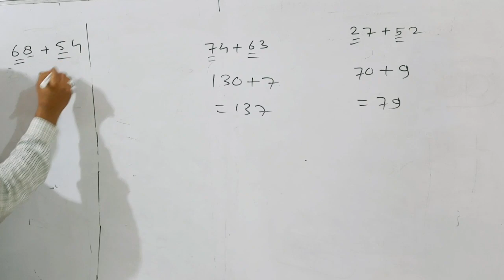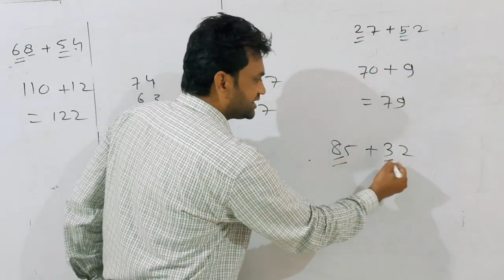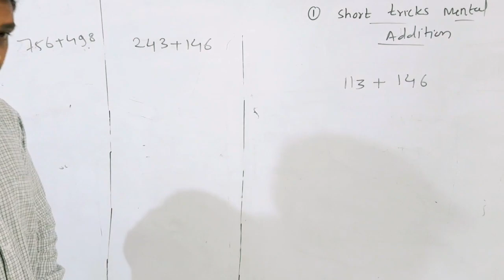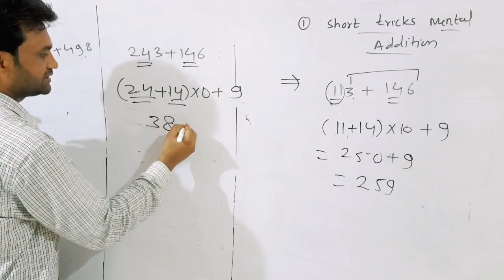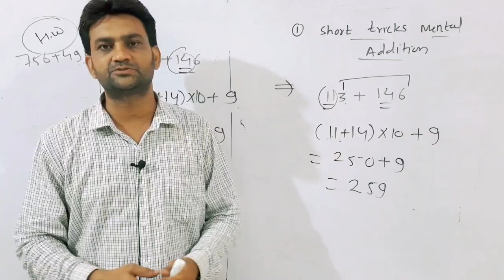place value se addition karna ki trick|Mental addition|SPEED MATHS|एडिशन की ट्रिक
hello student
2 Number 3 number can we add with the help of their place value in this method that very important to know the place value of the number is the number is at the 10 + 10 X 10 and add directly
in this video there are various example taken for addition of the mental addition of number by the help of place value of the number with the help of place value like unit position 10 hundred position of the number
Vedio ke Topic
is videohumne Number Ko unke position ke hisab se add kiya Jise Humne Naam Diya Hai mental edition by place value place value ke hisab se Number Ko add kiya Jata Hai jaise ki Unka Jo position Agar 10th aur unit per hai to unko unit 10 ke hisab set Kiya jata hai na ki Hamara traditional nahi Mein Tak ise mental edition bhi Kahate mental edition Mein unit ten hundred position ki sabse Number Ko add kiya jata hai jo ki bahut acche example is video mein Apne cover kiye gaye hain
हेलो बच्चों इस वीडियो में हमने नंबर को उनकी पोजीशन के हिसाब से ऐड किया है नंबर का इकाई दहाई सैकड़ा पोजीशन
जो दिखती है उस हिसाब से नंबर का एडमिशन किया जाता है कि बहुत फास्ट आंसर आ जाता है जिसे मेंटल एडिशन भी कहते
1 Mental addition,
2addition without carry,
3 place value se addition karna
4 two digit addition,
5 Three digit addition,